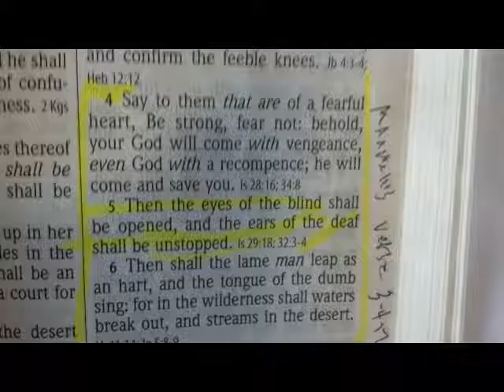Blind Dogs See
Miracles still happen today.   Faith in God and a lifestyle of honor provides the backdrop for miracles, signs and wonders.  Our dogs went blind at different times.  God healed both of them!